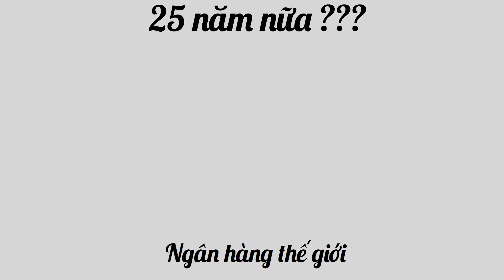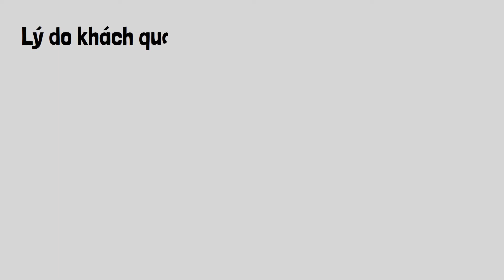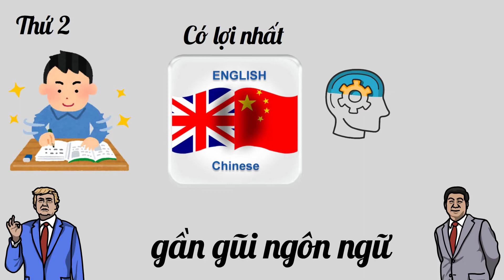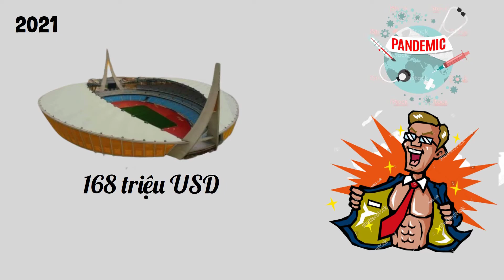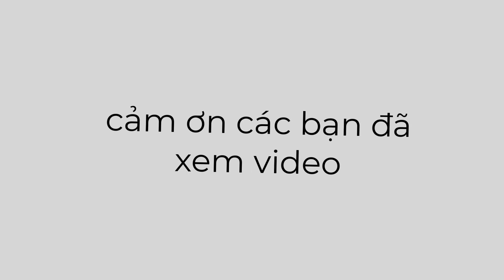Campuchia vừa xây sân bóng to, Nó giàu hơn mình rồi !!??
Trong một cuộc phỏng vấn vào năm 2015, Bộ trưởng Thương mại Chanthol Sun của Campuchia đã phát biểu, chính phủ sẽ đưa nước này bước vào giai đoạn mới, biến Campuchia thành một nước có thu nhập trung bình năm 2030 và thu nhập cao vào năm 2050. Việt Nam cũng có chung mục tiêu sẽ trở thành nước có thu nhập cao vào nằm 2045 nhân kỷ niệm 100 năm thành lập nước. Vậy hãy cùng làm một chút so sánh nhẹ về kinh tế giữa 2 nước, để xem Campuchia có bắt kịp Việt Nam sau 25 năm nữa hay không.
Nhìn trên thực tế, Theo Ngân hàng Thế giới năm 2019, Việt Nam hiện đang đứng hạng 46 về kinh tế với 262,000 triệu USD, còn Campuchia đứng thứ 103 là 27,000 triệu USD, tức là gấp gần 10 lần. Về tốc độ tăng trưởng GDP, của Việt Nam là 7%, còn của Campuchia là 7,1%, xem như là ngang nhau, nhưng nên nhớ với mỗi 1% tăng trưởng của Việt Nam, sẽ là 2,620 triệu USD, còn của Campuchia chỉ là 270 triệu USD, với cách biệt lớn như vậy, về cơ bản, Campuchia sẽ khó vượt qua Việt Nam chỉ trong thời gian vài thập kỷ.
Tiếp đến, là các lý do khách quan, nhưng lại là mấu chốt dẫn đến việc, Việt Nam sẽ luôn có vị thế dẫn trước so với Campuchia. Thứ nhất, Việt Nam chịu ảnh hưởng của văn hóa Đông Á với các đức tính làm lụng siêng năng cả đời và tiết kiệm như Nhật, Hàn, Trung. So với văn hóa Phật Giáo thiên về sự an lạc và bình yên như Campuchia. Thứ hai, người Việt Nam có trình độ học vấn cao, và có sự gần gũi ngôn ngữ với 2 nền kinh tế lớn nhất thế giới là Mỹ và Trung Quốc vì tiếng Việt được xếp vào các thứ tiếng có lợi nhất khi học tiếng Anh hay tiếng Trung. Nhờ đó mà Việt Nam có thể tiếp cận và phổ biến công nghệ và khoa học kỹ thuật cho toàn dân dễ dàng hơn Campuchia rất nhiều. Một lý do khách quan nữa đó chính là dân số. Trong khi Việt Nam sắp vượt ngưỡng dân số 100 triệu, thì Campuchia chỉ mới đạt xấp xỉ 17 triệu trong năm 2019. Dù dân số không nói lên sức mạnh về kinh tế, nhưng nếu cộng với việc dân trí cao, thì Việt Nam trong tương lai sẽ sỡ hữu lực lượng lao động lớn và có tri thức, là chìa khóa cho mọi sự phát triển của bất kỳ quốc gia nào. Từ các yếu tố khách quan trên, Campuchia sẽ khó lòng vượt qua được Việt Nam, dù có diện tích và nguồn tài nguyên xấp xỉ nhau.
Thay cho lời kết, mình sẽ xin nói về việc Campuchia đang quá coi trọng hình thức, mà không tập trung vào phát triển yếu tô con người như Việt Nam. Trong năm 2021, dù chịu ảnh hưởng của đại dịch, nhưng Campuchia vẫn có thể hoàn thành sân bóng 168 triệu USD với 75 ngàn chỗ, đẹp và hiện đại sánh ngang với SVĐ Wembley hay Old Traffords của châu Âu. Trong khi ở Việt Nam, sân vận động lớn nhất là sân vận động Cần Thơ với sức chứa 60,000 người và xây dựng tận từ thời Pháp thuộc. Tuy nhiên, sân vận động Campuchia xây dựng với nguồn kinh phí phần lớn được tài trợ từ Trung Quốc, mà như các bạn biết, Trung Quốc sẽ không cho không nước nào cái gì, mà sẽ luôn dựa trên lợi ích nào đó, mà cụ thể lợi ích gì thì mình sẽ để dành nói ở các video sau. Cho nên không thể nhìn thấy Campuchia có những cái mới, lớn và đẹp, sẽ đồng nghĩa với việc Campuchia sẽ có thể vươn lên phát triển hơn Việt Nam. Vì vậy, hãy cứ tự tin rằng, Việt Nam sẽ đúng như lời bác Hồ dạy, sánh vai với các cường quốc năm châu, trở thành nước hàng đầu thế giới.